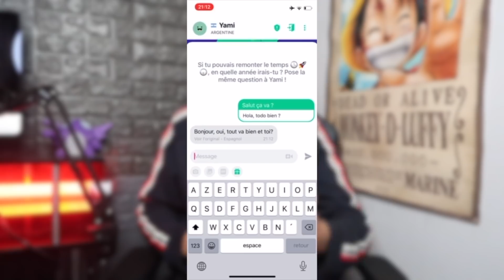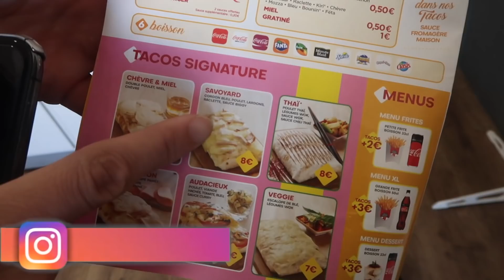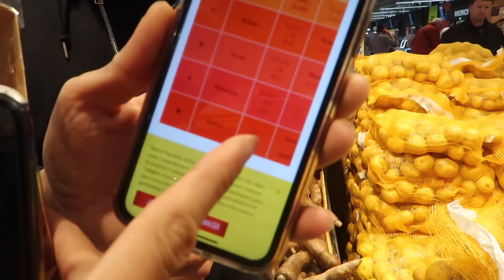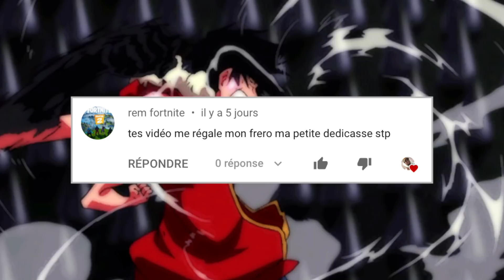LES PIRES GAGES DES YOUTUBERS EN 24H !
Je réalise les challenges les plus fou des Youtubers !!

Tacos Avenue : 30 avenue Charles de Gaulle 84130 Le pontet

C H A Î N E S - Y O U T U B E :

Bonne journée à toi et merci d’être venu ici ;) !